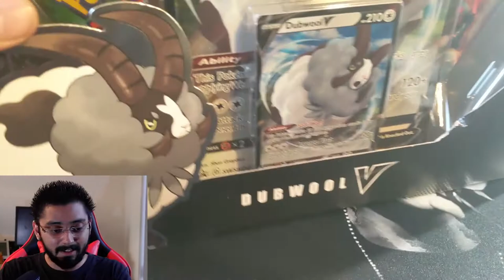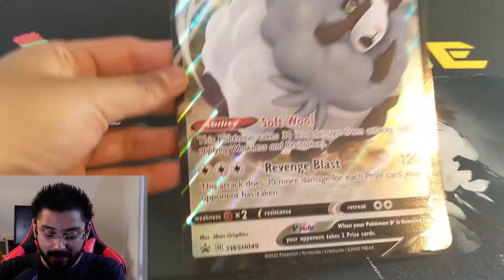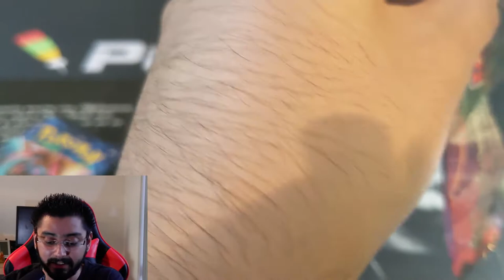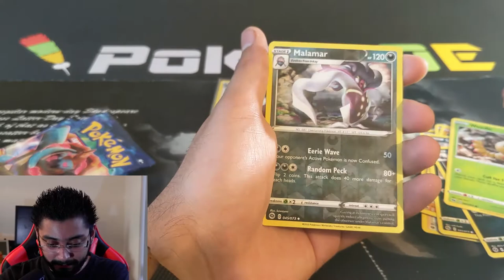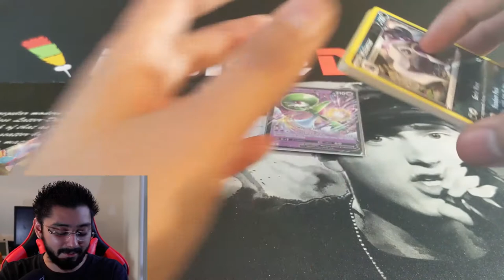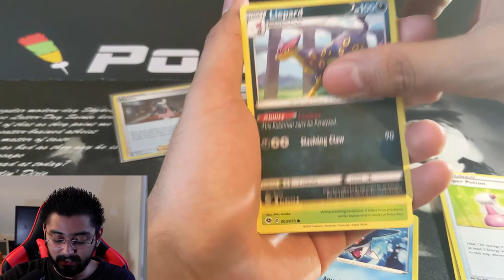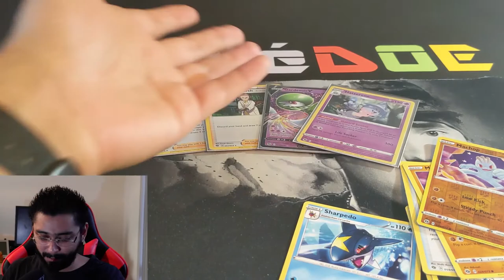*New* Champion's Path Dubwool V Box!!!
Finally got my hands on some CP

If you want to send some fan mail and send some love, you can do so at

1800 N Bristol St
Ste C-007

Also, if you feel like donating you are more than welcome. Anything will be appreciated!